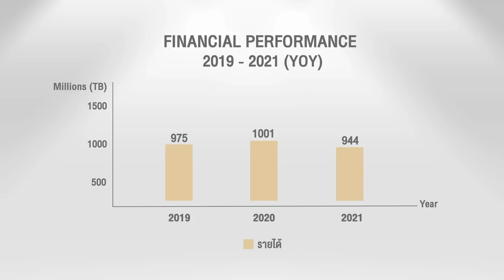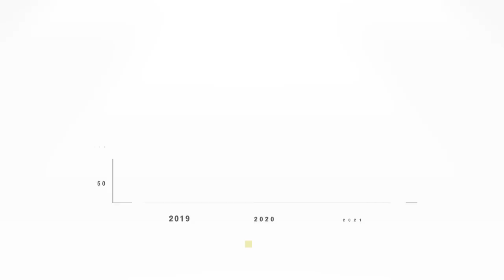KLINIQ บริษัท เดอะคลีนิกค์ คลินิกเวชกรรม จำกัด (มหาชน) I รู้ทันก่อนลงทุนหุ้น IPO EP.28/2565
รู้ทันก่อนลงทุนหุ้น IPO |  EP.28/2565
KLINIQ :: บริษัท เดอะคลีนิกค์ คลินิกเวชกรรม จำกัด (มหาชน)
นายแพทย์อภิรุจ ทองวัฒน์ ประธานเจ้าหน้าที่บริหาร บริษัท เดอะคลีนิกค์ คลินิกเวชกรรม จำกัด (มหาชน)
คุณประทีป วาณิชย์ก่อกุล ประธานเจ้าหน้าที่ฝ่ายบัญชีและการเงิน บริษัท เดอะคลีนิกค์ คลินิกเวชกรรม จำกัด (มหาชน)
คุณสุนิต วิสุทธิโกศล กรรมการผู้จัดการอาวุโส สายงานวาณิชธนกิจ-ด้านตลาดทุน บริษัทหลักทรัพย์ ดาโอ (ประเทศไทย) จำกัด (มหาชน)
แบบแสดงรายการข้อมูลและหนังสือชี้ชวน